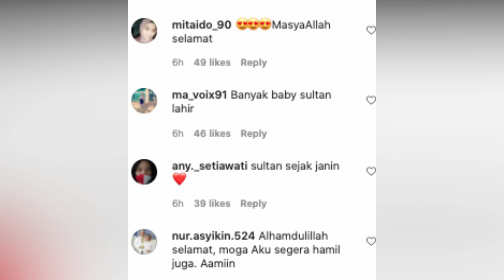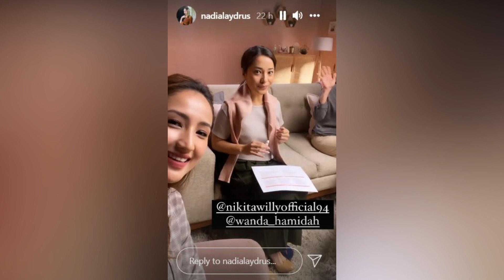KEHAMILAN NIKITA WILLY DI UMUMKAN SAHABAT, NIKITA WILLY & INDRA MINTA DOA